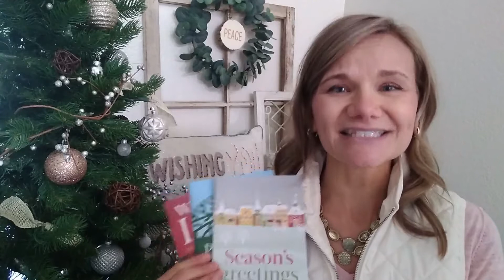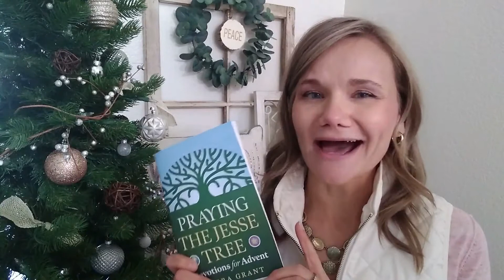Join Me! For Daily Video Devotions this Advent 2021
Happy Hello, Friends!

I'll be doing Daily Advent Devotional Videos again this year -- !!YAY!! -- and I do very much hope you'll be joining me! Please share them with your teens, the young adults in your community, all of your friends, and feel free to use them in your family devotion time!

New videos will be posted each morning starting Nov. 28, the first day of Advent, right around 3:30am.

TLC&S Advent 2021: Children & Families
Season's Greetings

Join Ms. Laura throughout Advent as we Welcome Christ Through the Traditions of Christmas!

These daily video devotions will provide your family with things to ponder and pray about while you are actively engaged in the traditions you treasure! Each day of Advent when you press play on these video devotions, your family will find prayers and discussion starters. Our otherwise hectic holiday time together becomes time spent in joyful expectation of the Christ Child who makes all of our Season's Greetings possible.

TLC&S Advent 2021: Tweens & Teens
Praying the Jesse Tree

Each day during Advent, we'll follow our Savior's ancestry on an illuminating exploration through scripture.

In Praying the Jesse Tree, author Debra Grant brings fresh insights to the Biblical images that lead from the Garden of Eden to the birth of the Messiah. In chronological order, together we'll discover everything from rainbows to roses, from sandals to stars with this devotional booklet. This daily video devotional walks us through all of Advent and Christmas week, each with its own Scripture reference and closing prayer.

Ready for Day 1? Me, too!

TLC&S Advent 2021: Everyone
Wait Upon the Lord

This daily video devotional invites us to take time to wait upon the Lord each day of Advent with reflective and soul-searching devotions. Waiting upon the Lord means trusting in him and being patient for his plans for our lives to come to pass. These devotions reveal that the birth of Jesus is worth the wait, and that we are not alone in these waiting days. The Lord is with us, even now.

Each day in Advent, together we'll wait quietly with devotions from Isaiah, including scripture, a reflection, and a prayer, recorded to renew and enliven our hearts as we countdown to Christmas.

Celebrate the tender, loving-kindness of our Lord with everyone you know!

soon Soon SOON all of us will again be heading to the manger during the season of Advent, but we are not making this journey alone. These devotions offer guided help to find the gospel message in what is going on all around us, even in preparations that can get hectic at times.

Brightest Blessings as you center in on what is most important not only at this time of the year, but every day -- our Savior, born to set us free from sin and death, born the King to rule in our hearts, born the Brother to love us, born the Friend who will never leave us.

Laura L. Nelson, Director of Children & Youth Ministries